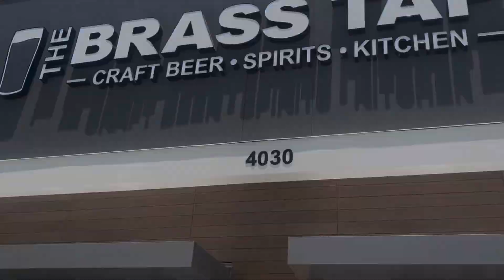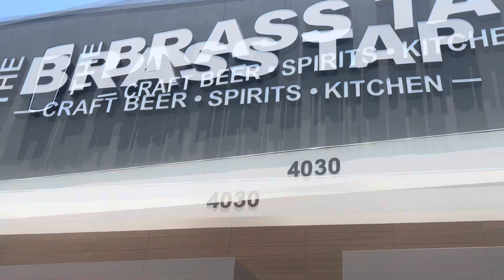THE BRASS TAP CRAFT BEER TAP Food Review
Popcorn Sqaud brand new food review video at THE BRASS TAP CRAFT BEER TAP is good here and I like the Restaurant and I like the place and I liked this place and I like the food here!! and I recommend this place here!! and subscribe for more content!!